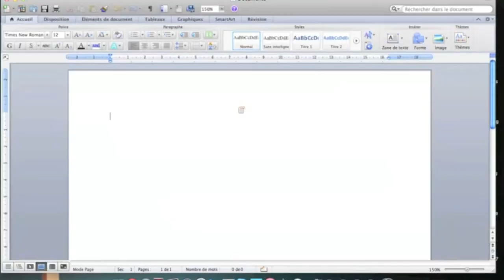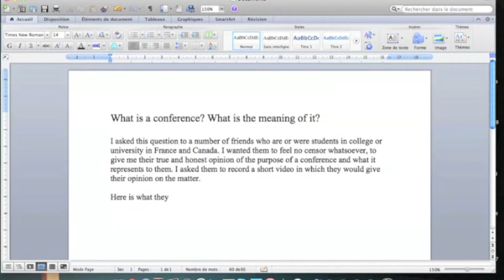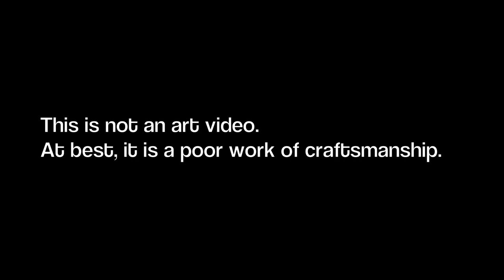De-constructing the Conference: Vox populi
This video was intended as an extension of the talk "De-constructing the Conference: Toni Braxton, Academia and the Performing Arts," given by Pierre-Luc Landry, Ph.D. candidate, during the event [The] Conference [is] in Progress, hosted by the New York University Department of French Graduate Students, on March 23, 2012.